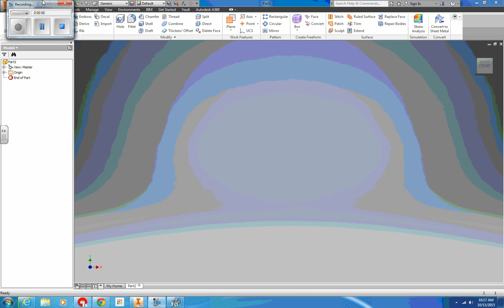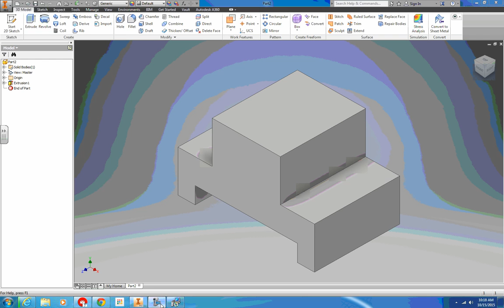Sheet 1 Part 2